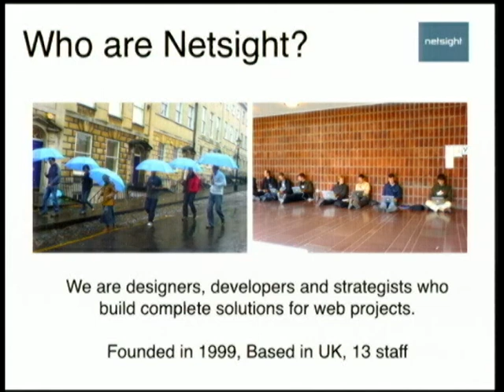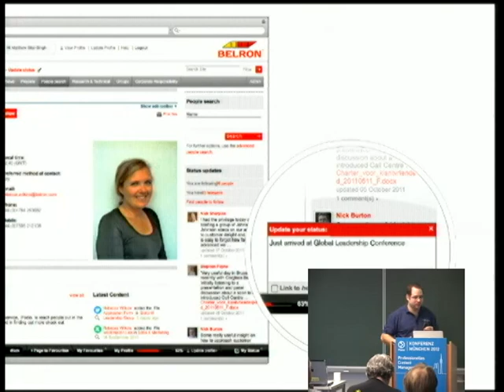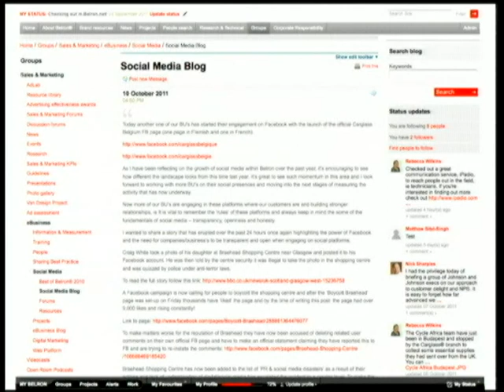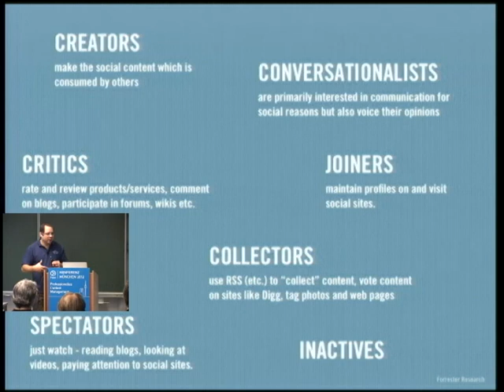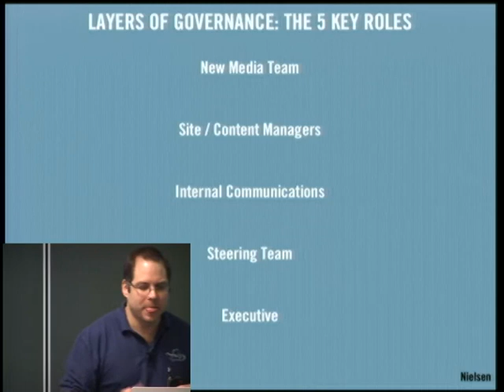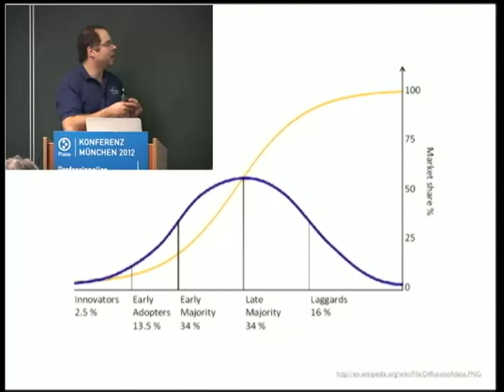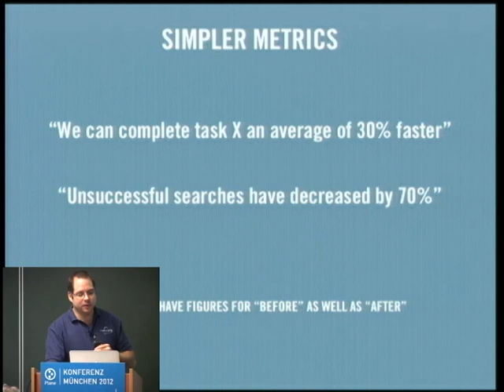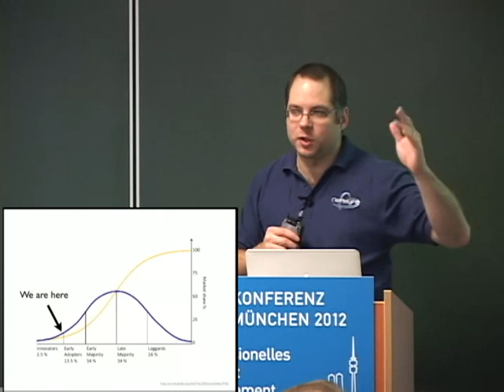Matt Hamilton: Carglassintranet.de: A Case Study (Plone Konferenz München 2012)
Carglass® is the No. 1 automotive glass specialist in Germany. They help more than 800.000 motorists per year to 24 hours a day, 7 days a week, 365 days a year. This talk will be on the Plone based intranet used by Carglass®, along with the platform used by Belron®, the holding company of Carglass®.

Netsight launched the original Belron® intranet based on Plone 2.5 in 2007. Since then we have launched regional intranets for Carglass® Germany, Carglass® Spain and Carglass® Belux. In 2011 the Belron® intranet was upgrade to Plone 4 and included a number of social features including microblogging, blogs, and forums. We have also developed a number of public microsites for corporate social responsibility and employee recognition. In this talk we will cover the history of the development and the related sites and features developed on top of Plone over the past four years.

Matt is the Technical Director of Netsight, based in the UK and has been involved in the Zope and Plone community since 2000. Matt is responsible for the technical consulting and training that Netsight undertakes. He was one of the inaugural directors of the Plone Foundation, and currently serving as the President of the Plone Foundation.  He was the technical consultant for various large commercial Plone intranet projects, and specialises in integration, authentication and performance optimization.